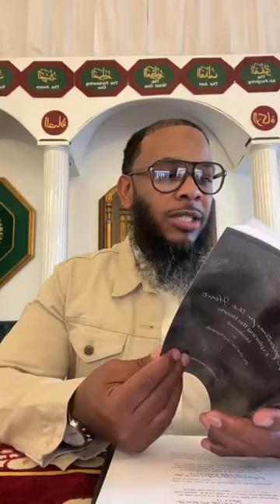Reflections for the Heart (Class 16)